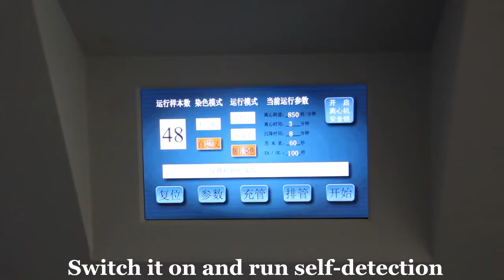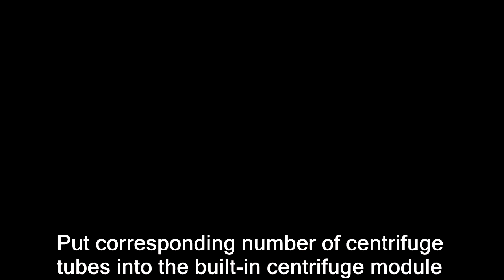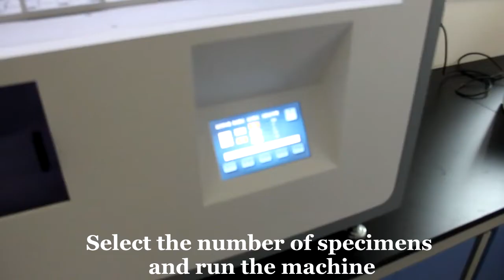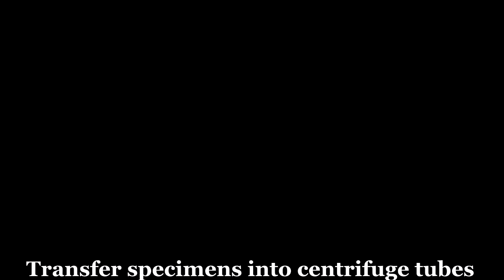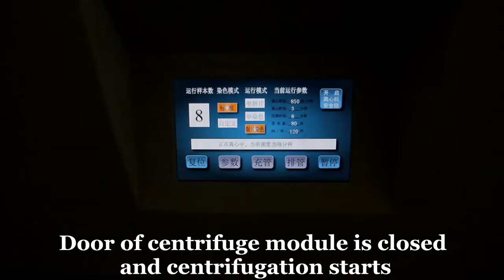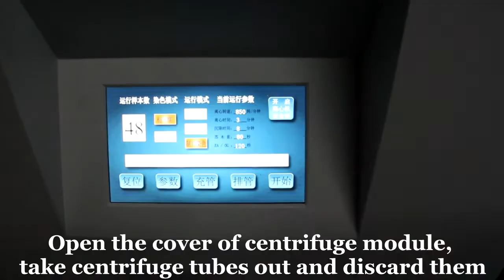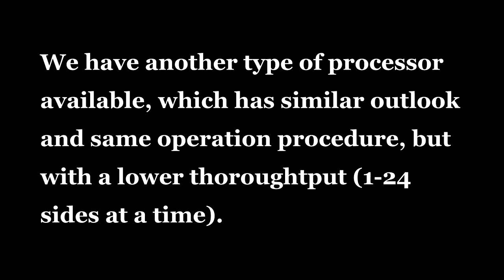Fully Automated Liquid-based Cytology Slide Processor (LBC Instrument)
This video shows the whole operation process of our liquid-based cytology slide processor (LBC instrument).

As a truly automated system, it can automatedly finish the whole process of a LBC test,  including centrifuge, specimen transfer, slide preparation and staining so as to provide a real walk-away solution for LBC test. It can dramatically free manpower and save space for lab and hospital that performs LBC test. They no longer need to introduce centrifuge machine, specimen transferring machine, slide processor and staining machine independantly in order to perform a liquid-based cytology test.